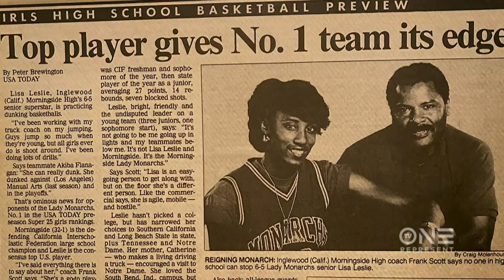Lisa Leslie Received How Many College Offers? | UNCENSORED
It’s undeniable that Lisa Leslie was one of the most sought out college recruits but this one racist experience helped her slim down her top options. Tune in this Sunday at 10P/9C for an all-new episode of UNCENSORED for more.